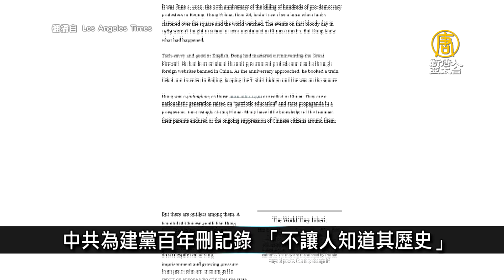河南武術館半夜大火釀34死傷 疑當局刻意壓消息｜中國一分鐘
🔸警察治港！強硬派升官 張建宗離任成代罪羊？
🔸河南武術館半夜大火釀18死 疑當局刻意壓消息
🔸中共為建黨百年刪記錄 「不讓人知道其歷史」
🔸戰狼軟了？中共大使豎中指 一天後改口「保持和平」